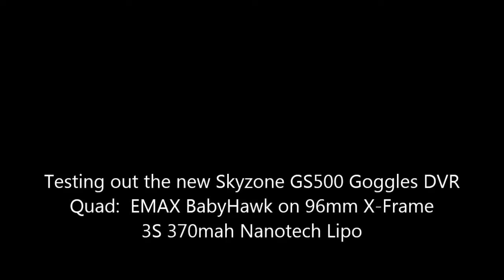Skyzone GS500 Diversity Goggles w/DVR Flight Test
Flying my custom EMAX BabyHawk around the neighborhood.  The signal was very strong, even with the trees being wet from today's rain (that usually makes FPV signals a bit weaker).  Very impressed!!